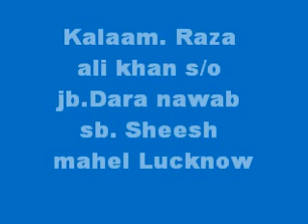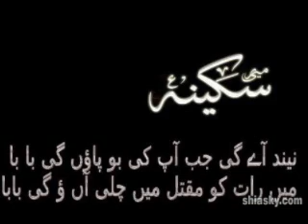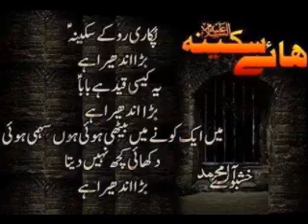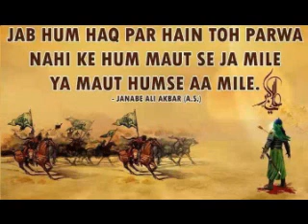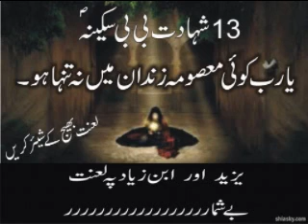Nauha......Akbar Kaha Ho Tum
Kalaam by Raza ali khan S/O Marhoom Dara Nawab Sheesh Mahal Lucknow. Awaaz Ghadeer Fatima